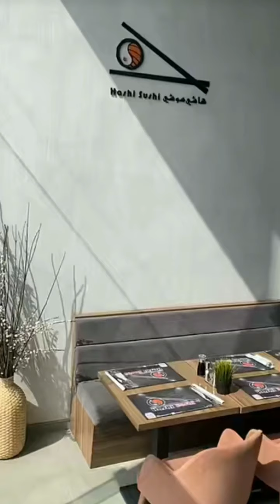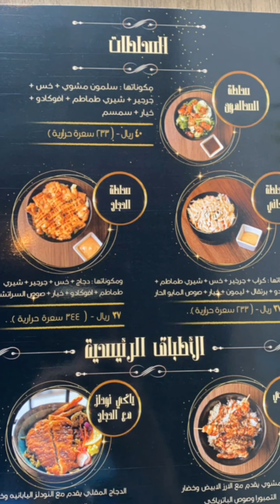مطعم هاشي سوشي مطاعم جدة